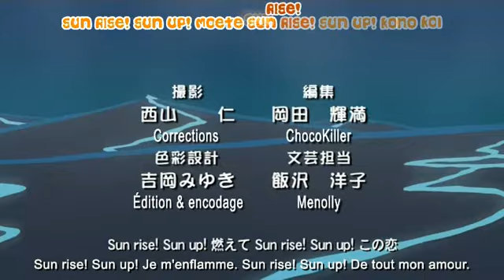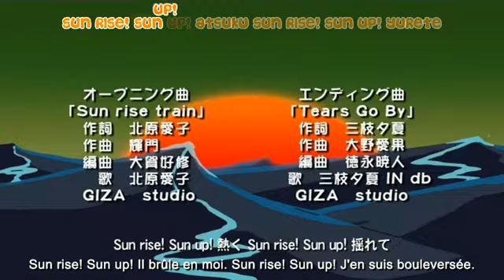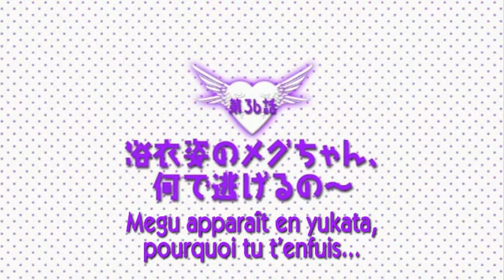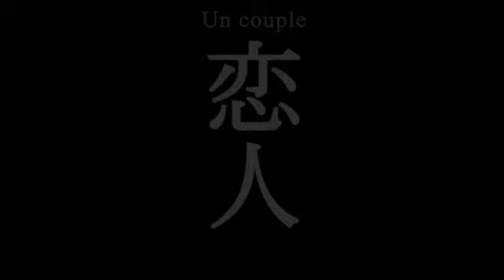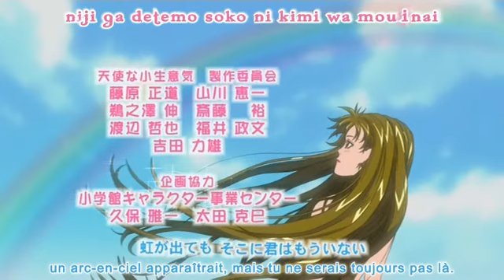tenshi na konamaiki 36 vostfr